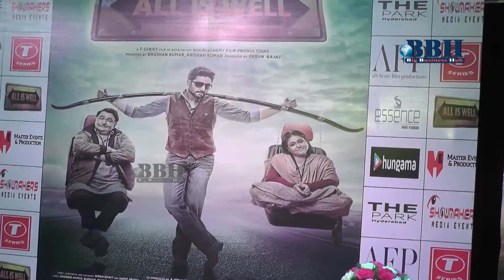Abhishek Bachchn movie 'All Is Well' Promotions in Hyderabad